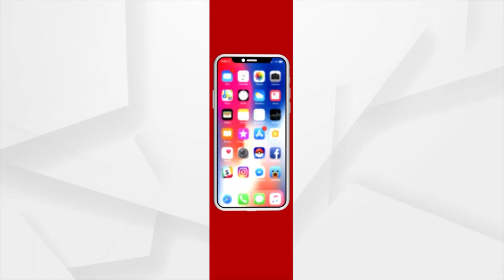Kapil Sibal files Rajya Sabha nomination papers with Samajwadi Party Support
Former Union minister and supreme court lawyer Kapil Sibal filed his nomination papers for Rajya Sabha polls as a Samajwadi Party-backed candidate.